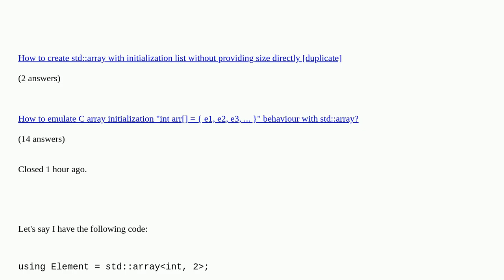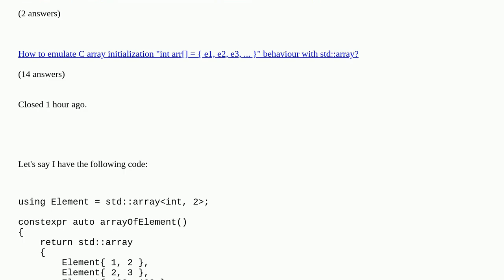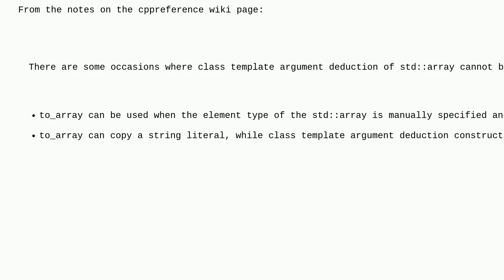Initialize std::array of certain type, but any size?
Initialize std::array of certain type, but any size? duplicate

A special thanks goes out to the community

  initialization c++ ctad arrays aggregate-initialization